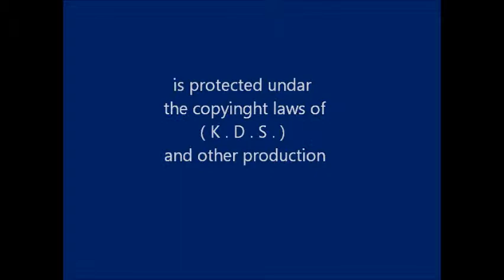JOSAPHAT WEED MAPENDA SOON